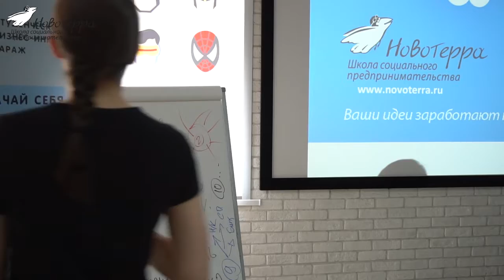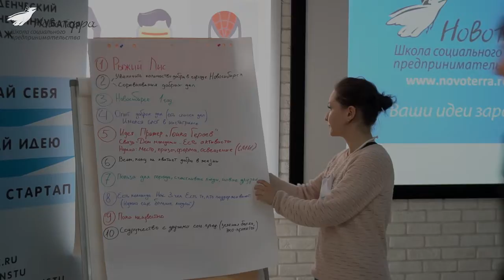ШСП 13 12 04 2019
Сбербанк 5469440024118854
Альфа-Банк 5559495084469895